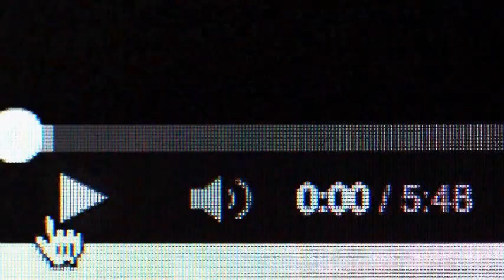f*ck John Henry part 5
this is where things get a little better.